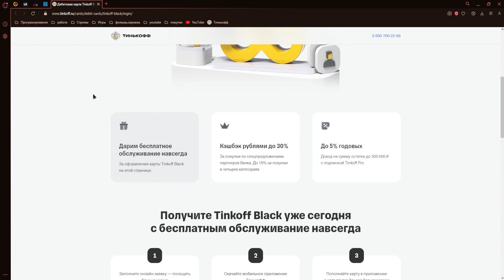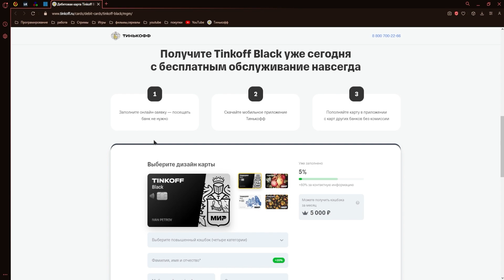Прохождение игры I Am Future | #10 кулинарные рецепты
Полезная инфа 👇👇👇
ОБ ИГРЕ 📝
I Am Future Cozy Apocalypse Survival – игра, исполненная в стилистике выживания, где, в роли отважного героя, мы отправляемся на просторы мира, переживающего последствия апокалипсиса. Игрок становится частью довольно мрачного, антиутопического будущего, где Земля практически полностью погрузилась под слой воды, но при этом большей части человечества все же удалось выжить, отправившись на другую планету. Наш главный герой точно не из тех счастливчиков и был вынужден остаться на Земле, справляясь с новыми условиями существования. Долгое время ты был заперт в криокамере в одном из многотысячных небоскребов. Проснувшись и придя в себя, ты понимаешь, что планета больше не пригодна для жизни, но другого выхода у тебя просто нет. Отправляйся исследовать окружение, чтобы раздобыть полезные ресурсы, потепенно раскрывая тайны своего прошлого и создавая необходимые условия для относительно комфортной и безопасной жизни.
МОЙ ПК
🎮 Корпус: Corsair Crystal Series 460X black
🎮 Материнская плата:Gigabyte B450M DS3H
🎮 Процессор: AMD Ryzen 5 2600X
🎮 Видеокарта: MD Radeon RX 580 8GB
🎮 Оперативная память: G.Skill Aegis DDR4 2x8Gb
🎮 Клавиатура: Modecom Volcano Lanparty RGB Brown Switch
🎮Блок Питания: be quiet! SYSTEM POWER 9 500W
🎮 Монитор: Samsung S24F354FHI